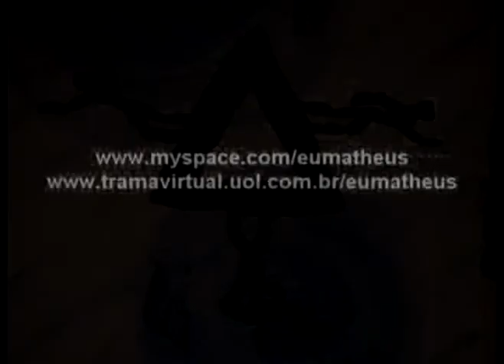Eumatheus - Luta contra a gota - Live Espaço Yoga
Eumatheus - Luta contra gota